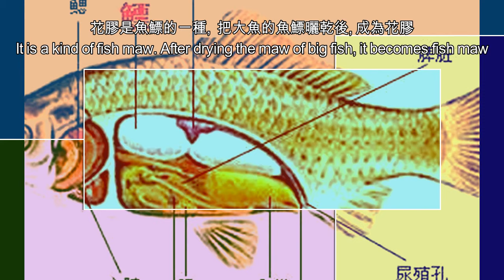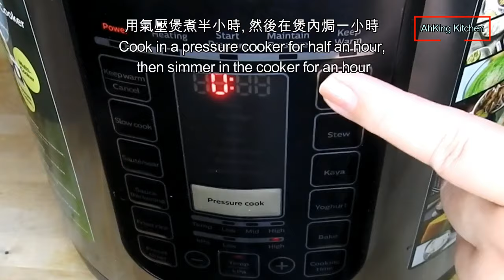如何煮: 花膠煲雞湯 HOW TO COOK: Fish Maw Chicken Soup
HOW TO COOK:  Fish Maw Chicken Soup 如何煮: 花膠煲雞湯

花膠煲雞湯Fish Maw Chicken Soup
花膠有很高的營養價值Fish maw has high nutritional value
膠原蛋白質成分高High in collagen
滋陰養顏補腎養血Replenish the body essential fluids, Nourishing Skin, Kidney, and Blood
幫助舒緩腰痛膝痛及酸軟Help relieve back pain and knee pain and soreness
花膠是魚鰾的一種,  把大魚的魚鰾曬乾後, 成為花膠It is a kind of fish maw. After drying the maw of big fish, it becomes fish maw
今次材料有雪魚花膠, 雞一隻, 乾瑤柱, 紅棗, 龍眼肉, 蓮子, 杞子, 薑This time the ingredients include seabass maw, a chicken, dried scallops, red dates, longan meat, lotus seeds, wolfberry, ginger
首先把花膠清洗乾, 淨然後浸水First wash the fish maw, clean it and then soak it in water
今次花膠是用來煲湯, 所以只需要浸水三小時This time the fish maw is used to make soup, so it only needs to be soaked in water for three hours
乾瑤柱都需要洗乾淨, 然後浸水三小時Dried scallops need to be washed, and then soaked in water for three hours
乾瑤柱浸水後, 去除表面的薄膜After the dried scallops are soaked in water, the film on the surface is removed
然後拆成細塊And then split into fine pieces
味道就容易滲透出來The smell is easy to permeate
所以用來煲湯的乾瑤柱, 無需選擇大粒, 可以選擇細粒或者碎的乾瑤柱So for the dried scallops used in the soup, you don’t need to choose large ones, you can choose fine or crushed dried scallops
煲湯應該選擇較為瘦的雞You should choose thinner chicken for soup
把雞頭雞尾切除Cut off the chicken head and tail
雞腳剪出來, 然後剪去腳甲Cut out the chicken feet, then cut off the toenails
從雞背開始剪開, 去除雞皮Cut from the back of the chicken to remove the skin
去除多餘的脂肪Remove excess fat
把雞清洗乾淨Clean the chicken
用兩片薑, 紹興酒1湯匙, 把雞灼水 Use two slices of ginger, 1 tablespoon of Shaoxing wine, and blanch the chicken in boiling water
這樣可以以去除血水, 油和污漬This is to remove blood water, oil and stains
花膠已經浸水三小時The fish maw has been soaked in water for three hours
今次花膠是用氣壓煲煮湯, 所以只需要浸水三小時This time the fish maw is used to make soup with pressure cooker, so it only needs to be soaked in water for three hours
用兩片薑, 紹興酒1湯匙, 把花膠灼水 Use two slices of ginger, 1 tablespoon of Shaoxing wine, and blanch the fish maw in boiling water
這樣可以去除花膠的腥味This can remove the fishy smell of fish maw
然後用清水洗乾淨Then wash it with water
用氣壓煲煮湯Use air pressure cooker to cook soup
放入雞和花膠Add chicken and fish maw
乾瑤柱Add dried scallops
紅棗(要去核), 龍眼Add red dates (to be pitted), longan meat
蓮子, 要把蓮子芯去掉, 因為蓮子芯有苦澀味For lotus seeds, remove the core of the lotus seed, because the core has a bitter taste
薑兩片Two slices of ginger
杞子要預先浸水半小時The wolfberry should be soaked in water for half an hour in advance
杞子暫時不要放進去, 因為太早放入杞子, 湯可能會有酸味Do not put the wolfberry in for now, because if you add the wolfberry too early, the soup may have a sour taste
放入清水, 水位剛剛蓋過所有材料Put in clean water, the water level has just covered all the ingredients
用氣壓煲煮半小時, 然後在煲內焗一小時Cook in a pressure cooker for half an hour, then simmer in the cooker for an hour
過濾湯表面的油Filter the oil on the surface of the soup
現在可以放入杞子Now you can put in the wolfberry
然後轉中火煮十五分鐘Then turn to medium heat and cook for 15 minutes
放入海鹽一茶匙Add a teaspoon of sea salt
這樣滋補的湯, 一定要常常煮Such nourishing soup must be cooked often
*(湯羹= 湯匙=西式湯匙 Tablespoon)

欢迎来到Ahking Kitchen，您的美味食谱、佳肴和烹饪灵感的终极目的地！我们的使命是分享家庭烹饪的快乐，让每个人都能轻松愉快地享受烹饪，无论您是初学者还是资深厨师。探索我们丰富多样的美食系列，从开胃菜、主菜和甜品，到素食、无麸质和国际美食。发现易于遵循的分步指南，并附有令人惊叹的食品摄影，激发您的烹饪之旅。在Ahking Kitchen，我们相信烹饪应该是有趣的、健康的和可持续的。我们以社区为驱动的方法鼓励分享食谱和合作，帮助您磨练技巧，探索新口味。